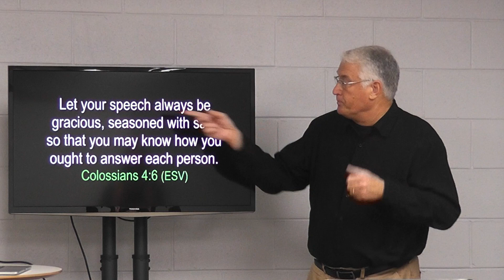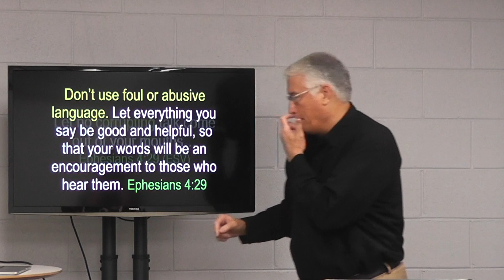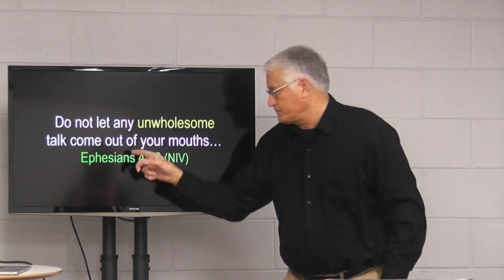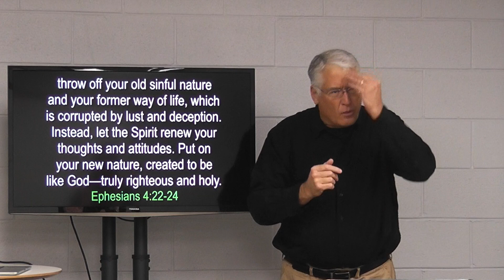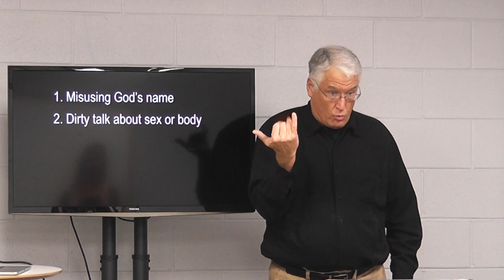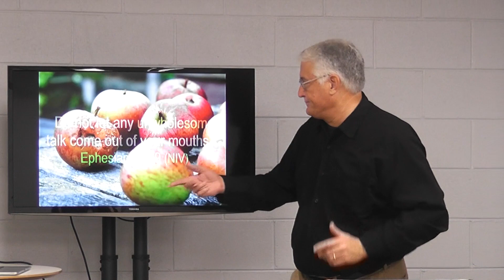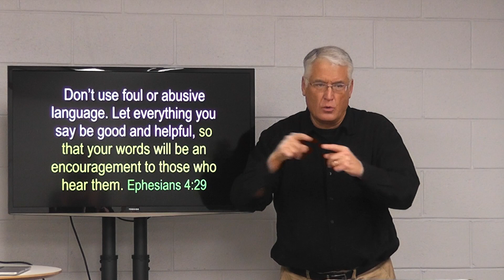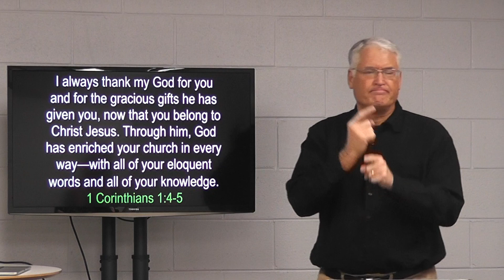Don't Use Bad Language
Many Christians do not know what the Bible really teaches about some kinds of language that may be acceptable in our modern culture and even in some Christian circles. Let's see  what the scripture says!